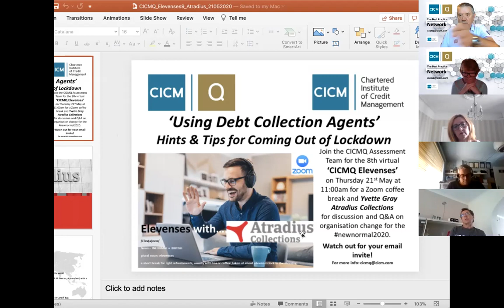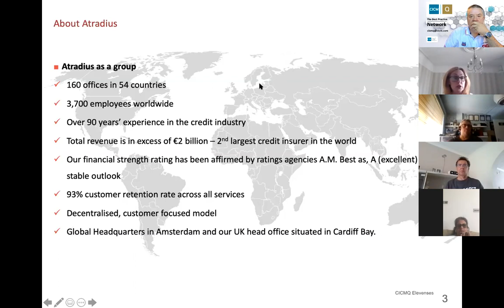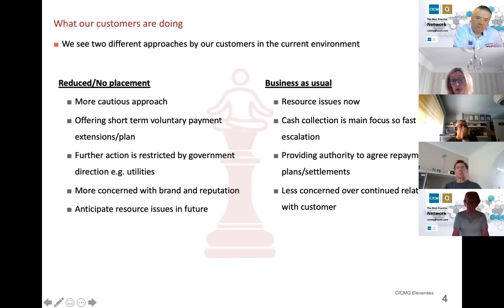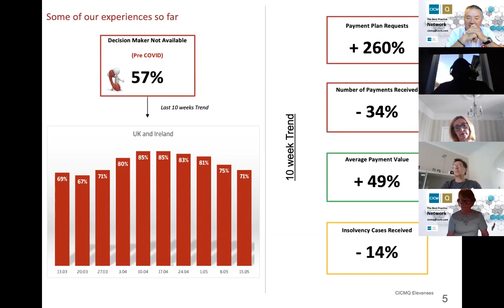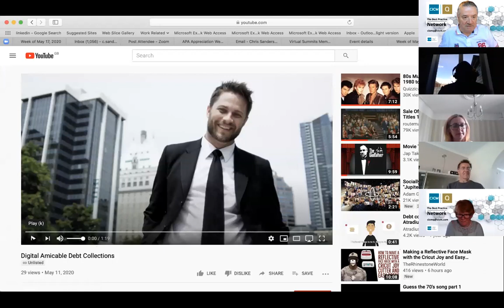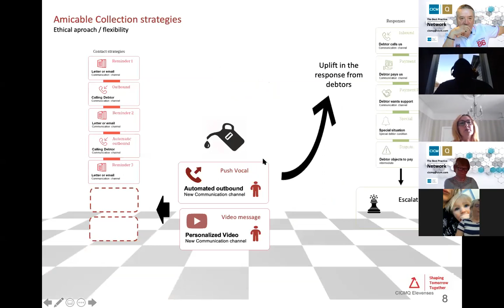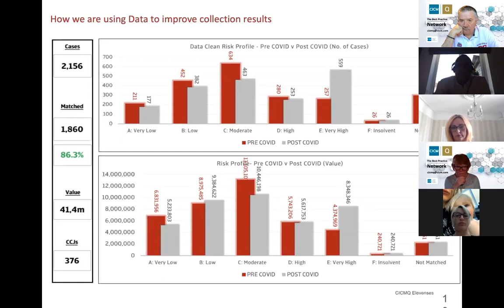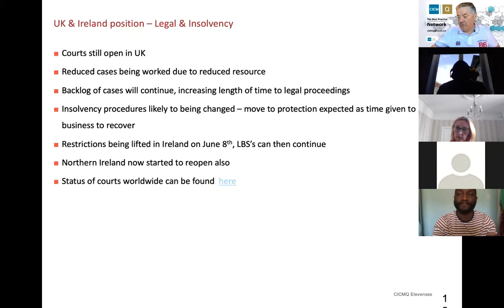Debt Collection agents - tips coming out of lockdown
Watch the CICMQ Zoom session 'Using Debt Collections Agents - Hints & Tips for coming out of lockdown' with Atradius Collections.